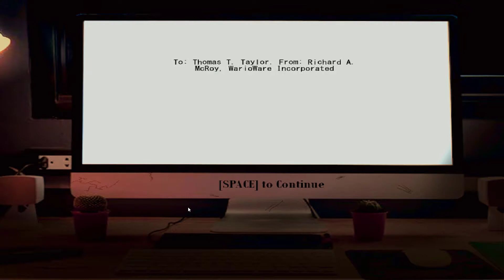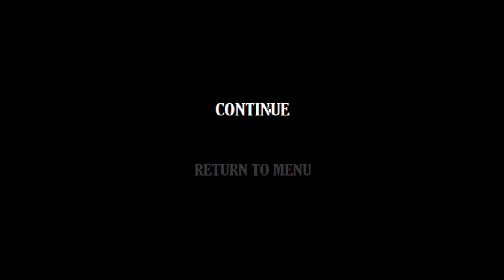Lots of Pain, not a Lot of Gain| Five Nights at Wario's Return to the Factory- Part 5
"No Pain, No Gain"- Richard A. McRoy 2022